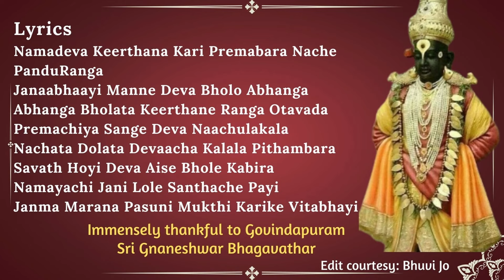Home tour | Pandharpur By Suchithra Balasubramanian Day 4 | Namdeva Kirthana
Home tour - Pandharpur
BangOnAbhang Series
By Suchithra Balasubramanian

Day 4 - Namdeva Kirthana
Composer : Sant Janabai

Immensely thankful to Govindapuram Sri Gnaneshwar Bhagavathar.

Edit courtesy : Bhuvi Jo

Lyrics
Namadeva Keerthana Kari Premabara Nache PanduRanga
Janaabhaayi Manne Deva Bholo Abhanga
Abhanga Bholata Keerthane Ranga Otavada
Premachiya Sange Deva Naachulakala
Nachata Dolata Devaacha Kalala Pithambara
Savath Hoyi Deva Aise Bhole Kabira
Namayachi Jani Lole Santhache Payi
Janma Marana Pasuni Mukthi Karike Vitabhayi